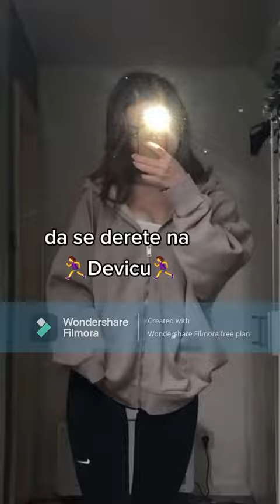Stisnite lajk i sub molim vas 😍 🥰